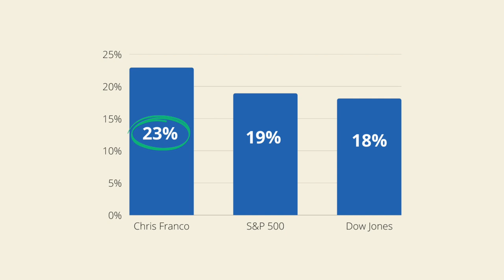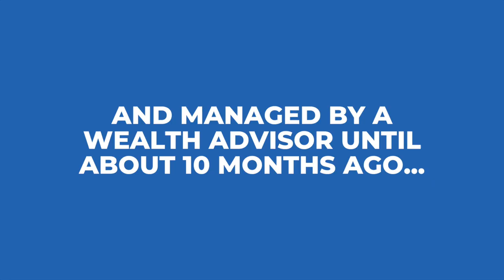How I Beat The Stock Market (My Portfolio Performance)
Over the past three years, my individual portfolio beat the stock market. My rate of return was 23% vs 19% for the S&P 500. Should I keep picking stocks?

While my portfolio's performance makes me feel like the investing GOAT, I think the most sensible thing I can do is buy low-cost index funds. That's what Jack Bogle would tell me to do.

Find out how I beat the market and learn more about my investment strategy in this short video. I hope you enjoy it.